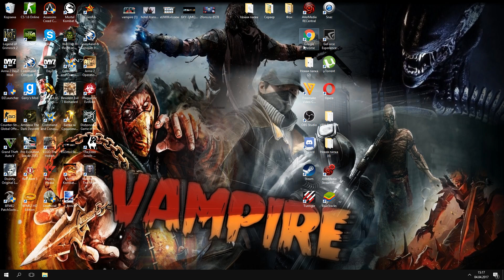Прохождение Dishonored (HARD) - 11 серия - [ФИНАЛ]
Dishonored - это насыщенный экшен от первого лица, в котором вам предстоит вжиться в роль убийцы, чьими поступками движет жажда мести. Гибкая система боя в Dishonored позволит вам комбинировать ваши сверхъестественные способности, оружие и необычные устройства так, как того захотите вы, чтобы устранить ваши цели. Преследуйте врагов под покровом тьмы или обнажите клинок и сразитесь с противником лицом к лицу. Результаты каждой миссии зависят от того, какой путь вы выберите.

Место действия Dishonored — промышленный город Данволл, где во мраке теней тесно переплелись паровые механизмы и загадочные потусторонние силы. Вы были одним из лучших телохранителей всеми почитаемой Императрицы. Но когда ее убили, вы стали главным подозреваемым и превратились в глазах общественности в бесчестного убийцу, которого знают только по маске, ставшей вашей визитной карточкой. И теперь, в это смутное время, когда город поразила вспышка чумы, а к власти пришло продажное правительство, вооруженное промышленными технологиями, темные силы предлагают вам дар, который сделает вас могущественнее любого человека. Но какую цену придется за это заплатить? Истина, которая скрывается за вашим предательством, так же мрачна, как и воды, омывающие этот город. С этого момента ваша жизнь никогда не будет прежней.